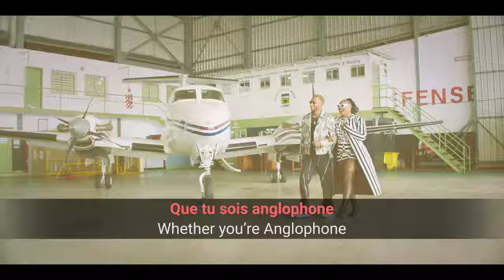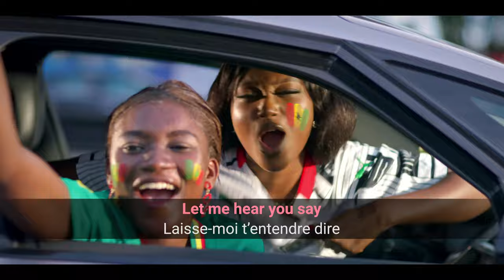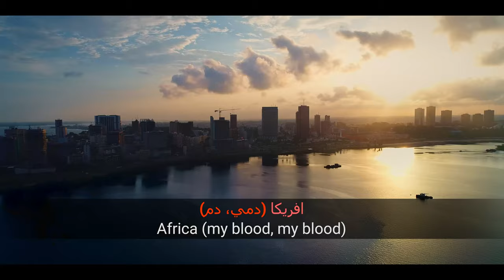Magic System ft. Yemi Alade & Mohamed Ramadan - Akwaba (English/Français Lyrics/Paroles)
Consultez le dossier OneDrive pour éviter les restrictions de droits d'auteur

Manie Musicale 2024 with lyrics and subtitles.
Manie Musicale 2024 avec paroles et sous-titres.